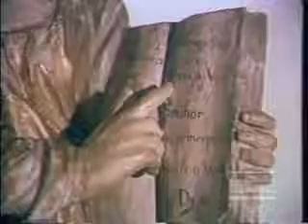Museu de Arte Sacra da Bahia (1973)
Documentário da Agência Nacional sobre o Museu de Arte Sacra da Bahia. O vídeo apresenta aspectos do acervo do museu, instalado no convento de Santa Teresa. Brasil Hoje nº 49 (1973). Arquivo Nacional. Fundo Agência Nacional. BR_RJANRIO_EH_0_FIL_BHO_49